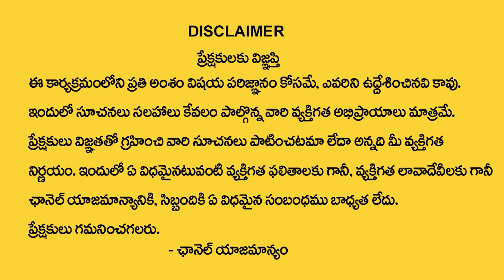కర్కాటకరాశి వారికి జూన్ 100% జరిగిదే ఇదే| Karkataka rasi June Rasi Phalithalu | cancer horoscope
Watch►కర్కాటకరాశి వారికి జూన్  100% జరిగిదే ఇదే| Karkataka rasi June Rasi Phalithalu | cancer horoscope